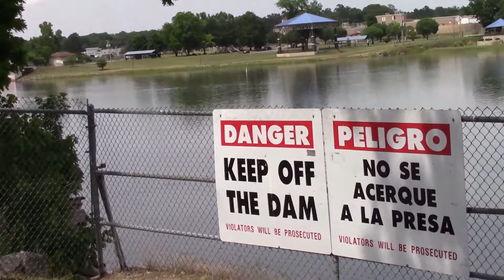Tour Northern Arkansas and DJI GONE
This is a tour of the Northern Arkansas area of Heber Springs and the Little Red River and Batesville and the  White River. Be sure to check out the Kennedy overlook and the Little Red River fish hatchery.